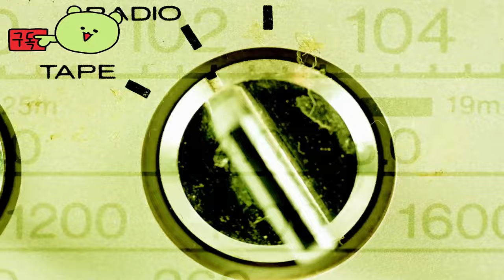쓰라이브: 헤비 라이즈 더 크라운 ( Thrive: Heavy Lies The Crown ) November 7, 2024 도시 건설 게임 Early Access 출시일 예고편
💎Price / discount / sum :

🏆Information💥
트라이브의 세계로 들어가보세요: 헤비 라이즈 더 크라운은 멀티플레이어 전투와 영향력 있는 의사 결정을 내리는 중세 판타지 도시 건설자의 새로운 예고편에서 등장합니다. 트라이브: 헤비 라이즈 더 크라운에서 새로운 통치자로서 당신과 알다모르의 생존자들은 새로운 집을 찾기 위해 호기심 많은 니사모르 땅으로 여행을 떠납니다. 트라이브: 헤비 라이즈 더 크라운은 2024년 11월 6일에 스팀에서 얼리 액세스할 수 있습니다.

🎀Supported Languages

영어 ✔  ✔
프랑스 국민 ✔  ✔
간체 중국어 ✔  ✔
독일 사람 ✔  ✔
스페인어 - 스페인 ✔  ✔
러시아인 ✔  ✔

🕹️Game content
Thrive: Heavy Lies the Crown은 실시간 전투와 중대한 의사 결정이 있는 중세 판타지 도시 건설 게임입니다. 새로운 통치자로서, 당신과 Aldamor의 생존자들은 새로운 집을 찾아 호기심 많은 Nysamor 땅으로 여행을 떠납니다. 함께 위대한 왕국을 일으키고 유산을 정의하기 위해 노력할 것입니다.

Thrive: Heavy Lies the Crown은 솔로 플레이를 위한 완벽하게 구현된 싱글 플레이어 경험을 제공하거나 최대 4인 멀티플레이어에서 플레이할 수 있는 기능을 제공합니다. 하지만 현명하게 선택하세요. Nysamor에서 모든 선택에는 결과가 따르며 이러한 결과는 왕국의 운명을 결정할 수 있습니다.

⚡Game Developer
Zugalu Entertainment